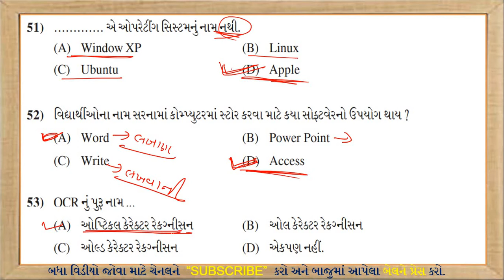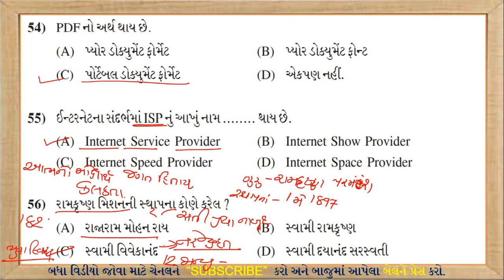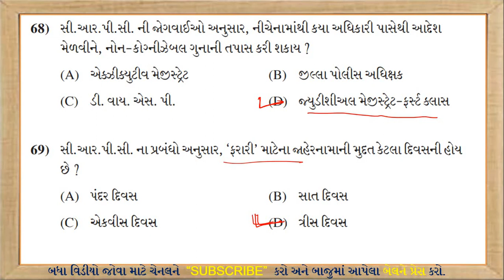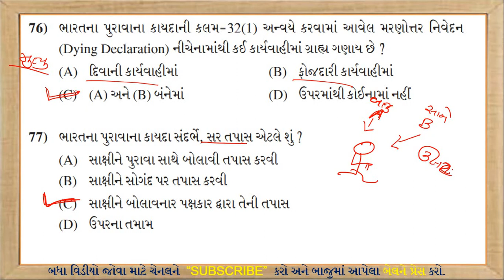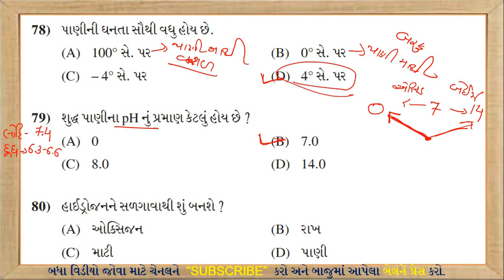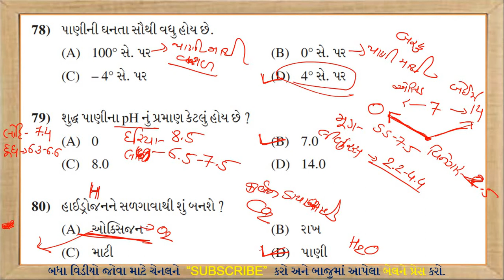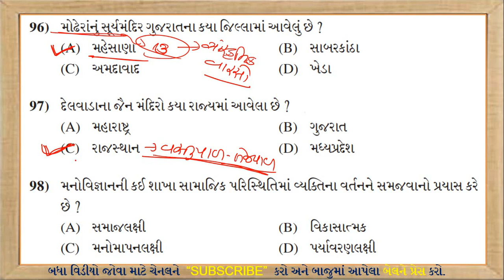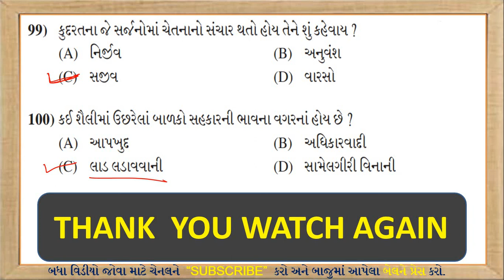કોન્સ્ટેબલ પેપર સોલ્યુશન 2016 | Old Paper Solution | Constable Old Paper Solution | VED CAREER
EDUCATION